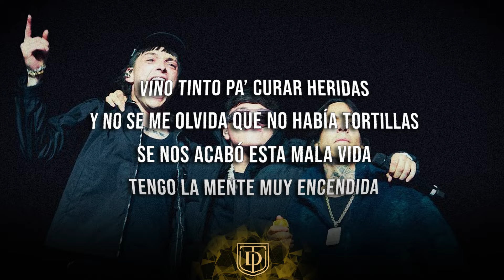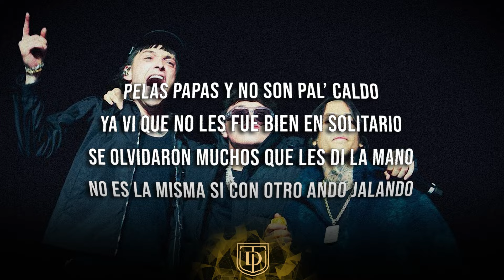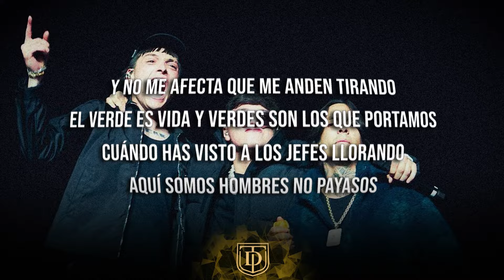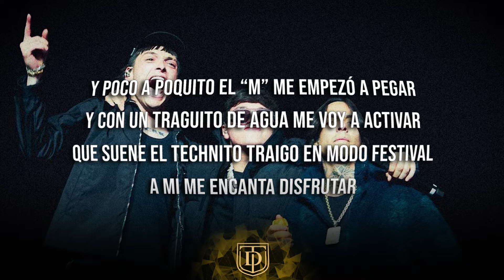Vino Tinto - Peso Pluma Ft. Natanael Cano Ft. Gabito Ballesteros- LETRA 🔥🔥